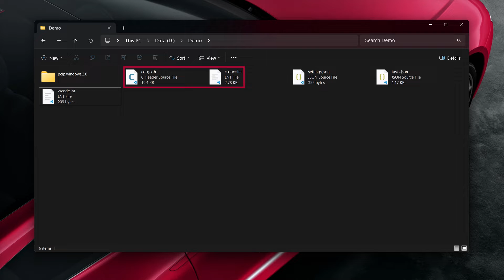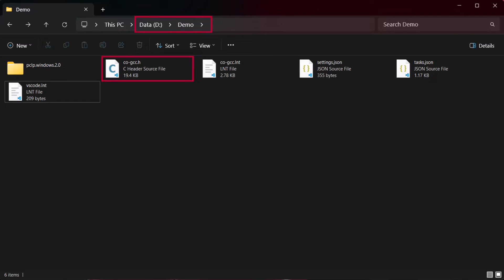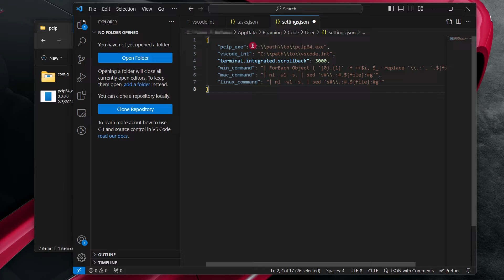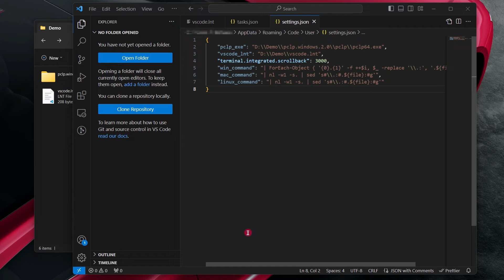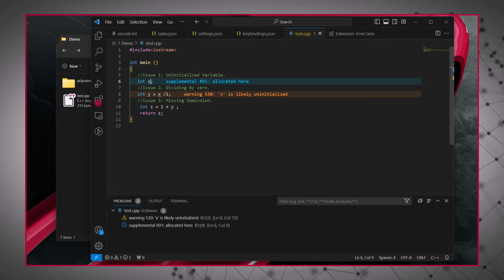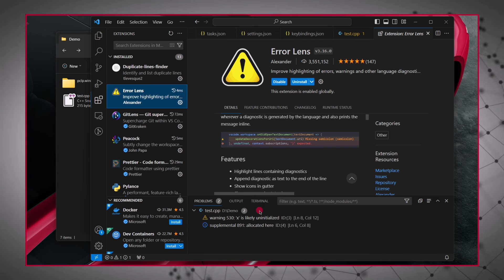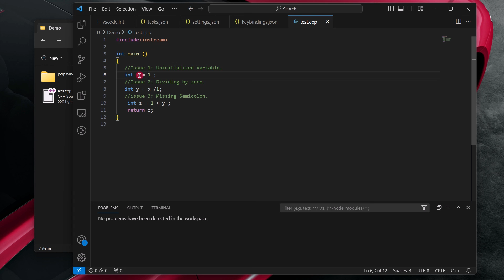Integrate PC-lint Plus Into Visual Studio Code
Learn how to set up PC-lint Plus with Visual Studio Code for quick and seamless static analysis right within the VS Code environment. Clicking on a message emission will directly link you to the specific location in your source code, streamlining your debugging process.

🛠️ Integration Details: To integrate PC-lint Plus, you must set it up as a Task in VS Code. Within this setup you will need to configure the tasks.json file, settings.json file, and set up a specific PC-lint Plus configuration. Find all the necessary resources and detailed instructions